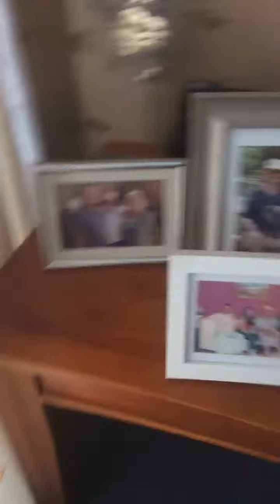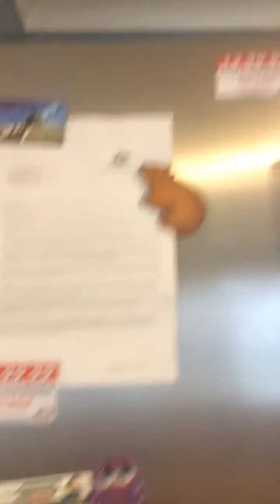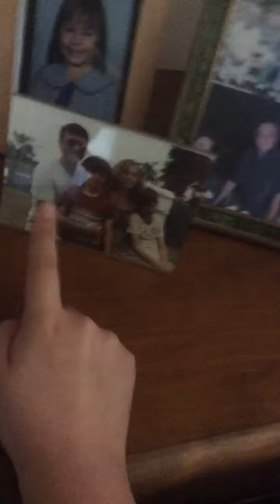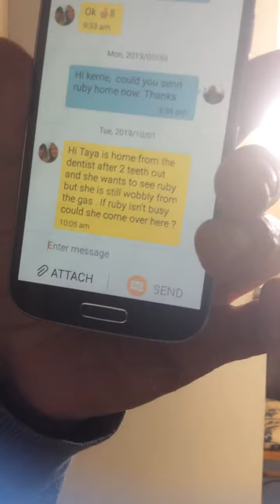Grandparents house tour